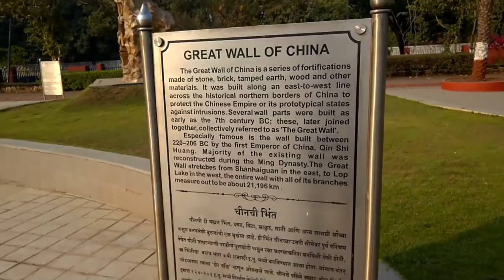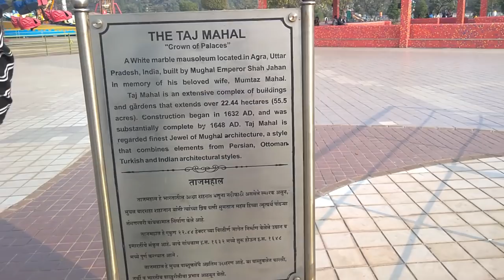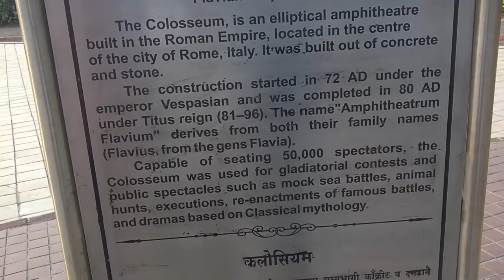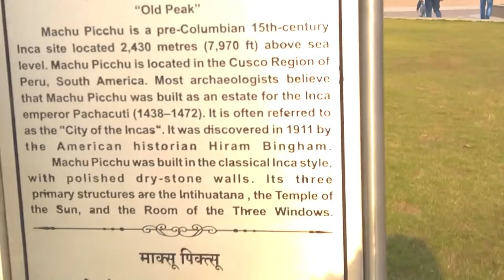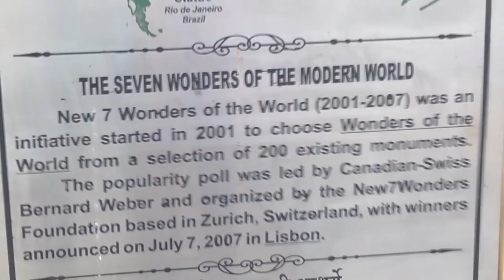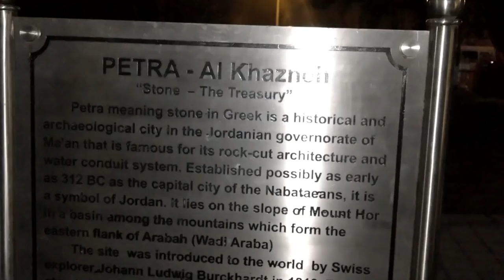VLOG 4: 7 WONDERS OF THE WORLD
The Wonders Park at Nerul in Navi Mumbai was inaugurated on Saturday, 15-Dec-2012 by Union Agriculture Minister Mr. Sharad Pawar.

The park is spread over 30 acres of open space, and has several attractions for children and grown-ups alike.

For the first two days after inauguration, i.e. on 16th and 17th Dec-2012, entry to the park was free of cost for everyone, and from 18th Dec-2012, entry fees became applicable.

The total project cost incurred by the Navi Mumbai Muncipal Corporation for the development of the Wonders Park at Nerul, as reported by the newspapers, has been around Rs.44 crores.

The park is gaining in popularity and a large number of people are flocking to Wonders Park to enjoy the toy train and other rides and to see replicas of the seven wonders of the world, that have given the park its name.